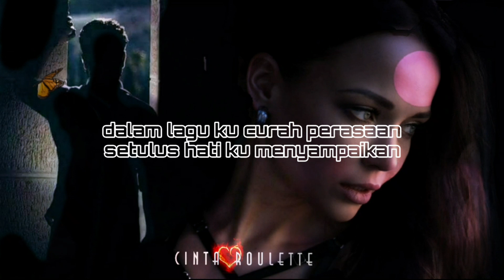Pertama Dan Terakhir ~ Rusty Blade